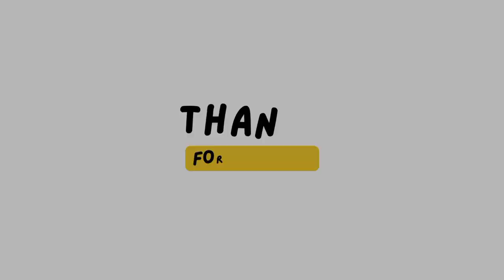Taguanao, Indahag, CDO to Gango, Libona, Buk. | Road Trip